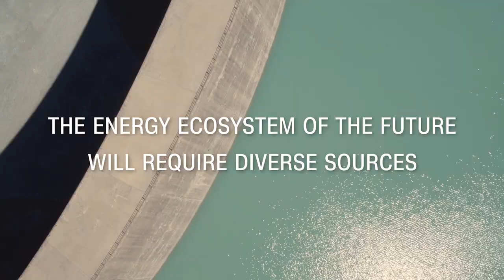The Solar Tipping Point | Future of Energy | GE Power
The sun produces enough energy in one hour to fuel all human activity for a year. Here's how GE's technology is helping solar power become a viable part of the world's energy mix. Content by GE Reports.